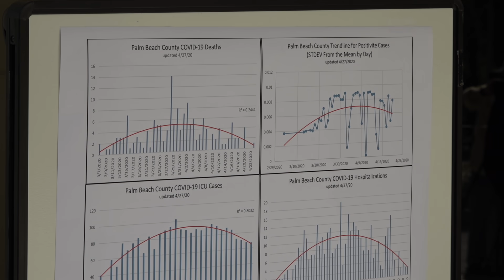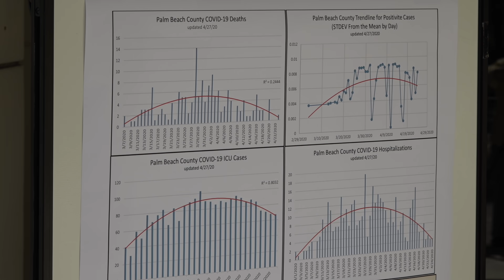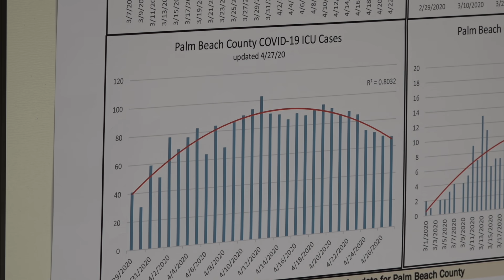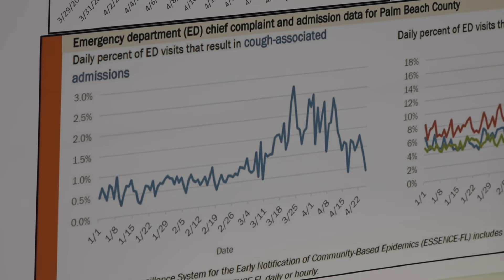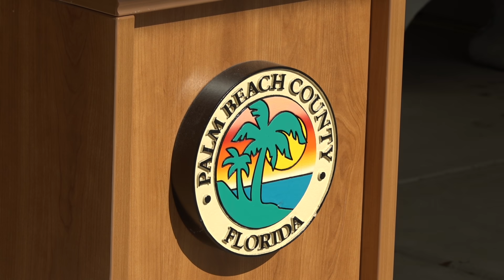Palm Beach County - EOC Media Conference ( April 27th, 2020)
Palm Beach County, EOC Media Conference on COVID-19 Developments.